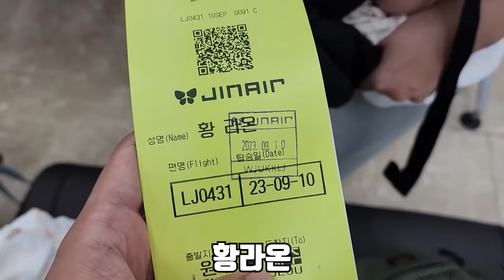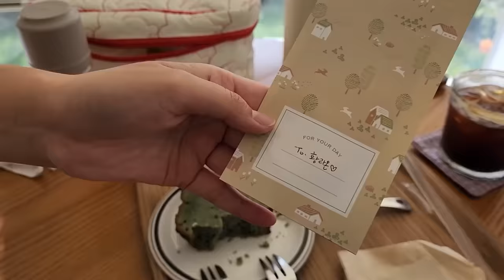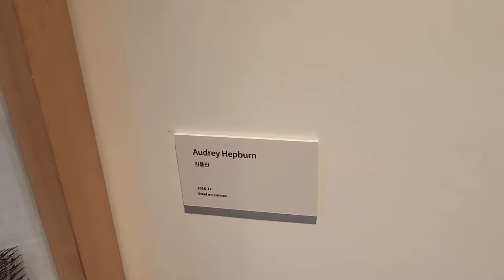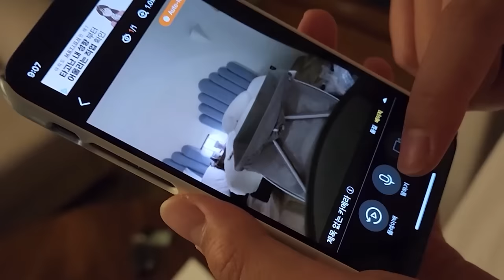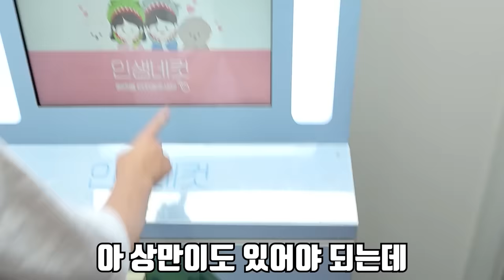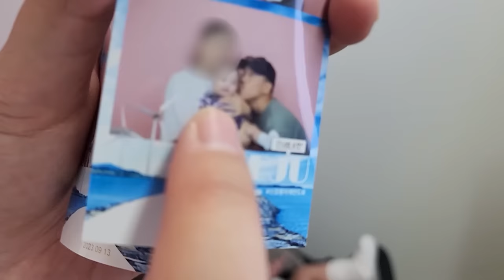상만아 잘 지내고 있어...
오늘은 상만이만 놓고 라온이와 함께 제주도로 여행을 갔습니다!
여행 갔는데 또 브이로그 안 찍을 수 없잖아요?!!
그래서 재밌게 찍고 와서 상만이도 엄청 이뻐해 줬습니다!
라랑해요!!